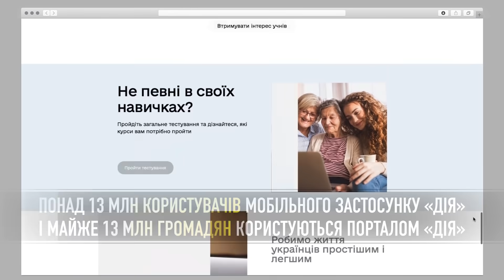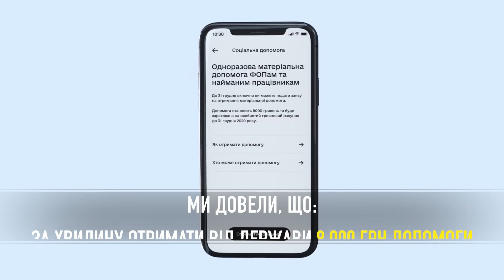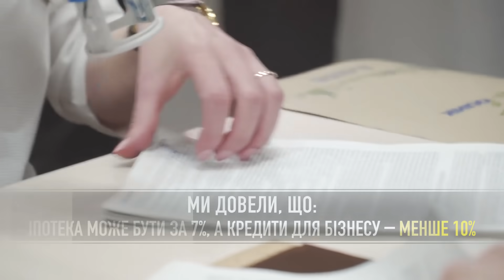Як знімали Новорічне привітання Президента Зеленського